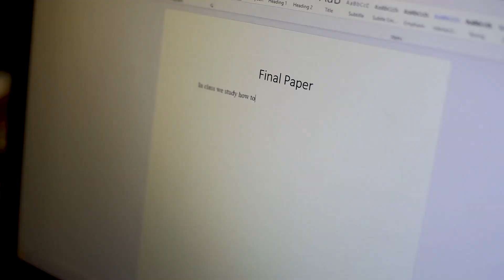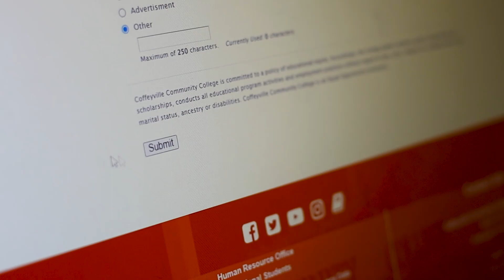Deck the Halls with Finals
Wishing all our Red Raven family a joyous and relaxing holiday season.